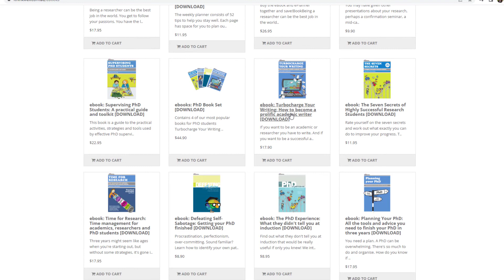7 Tips for Being a More Productive Writer and Get Published Faster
I share my tips for being a more productive writer and getting published faster!

I am Dr Sam Munroe, and I’m an Ecologist. That means I study plants and animals and how they interact with their environment. Most people think scientists spend all their time in the lab or out in the field collecting data. But the truth is we spend most of our time behind a desk writing our research papers.

Publishing your research is essential to a successful academic and scientific career. Good research takes time, but there is a lot we can do to become more productive writers and get our research published faster!

Big shout out to ThinkWell, an Australia-based company that helps people become more productive and effective at work. I have read a few of their books and taken several of their courses, and many of the tips I share in this video I learned from them!

Sources:
Video clips taken from The Good Place
Unless otherwise cited, stock video, imagery, music, and sound effects were provided by TechSmith Assets for Camtasia
Video was edited with Camtasia 2022